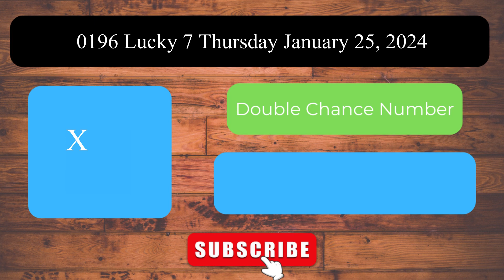Lucky 7 0196 Thursday January 25, 2024 ලොතරය් දිනුම් අංක Lottery Result DLB NLB Sri Lanka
Welcome to the Daily Sri Lanka Lottery Results channel! This video presents the lottery results for Lucky 7 0196 Thursday January 25, 2024.